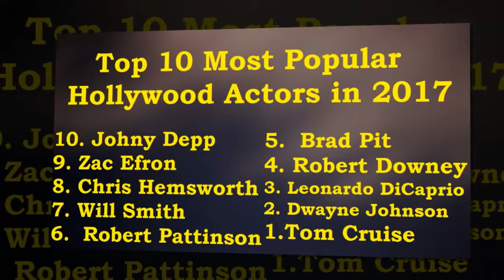Top 10 Most Popular Hollywood Actors in 2017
10. Johnny Depp

Here we are before the Eighties’ heartthrob Johnny Depp who rose to fame after his debut in television series 21 Jump Street. Let alone that he is a talented musician and a savvy producer, Depp’s performances in the last decades could be taught at schools.

09. Zac Efron

Zac Efron is an American actor and singer he start acting professionally in the year of 2000s, and rose to prominence in the late 2000s for his major leading role in the High School Musical franchise during 2006 to 2008.

08. Chris Hemsworth

Earnings: $31.5 million The best Chris? At least the highest-paid one. The Marvel actor saw the biggest increase in money earned this year of anybody else on the list.

07. Will Smith

Born on September 15, 1968, Willard Carroll Smith Jr.’s popularity is growing every day. Anyone would think that Smith’s debut was in the industry of filming. However, his career kicked off as a rapper.

06. Robert Pattinson

Well known an American actor, producer, businessman, former model, and rapper Mark Heidelberg was born on June 5, 1971 in Orchestrate, Massachusetts, U.S. he start his career in 1990.

05. Brad Pitt

Multi Talented Hollywood star is very famous American actor, producer, director and screenwriter he is 49 years old and was born in Lammed County, California, U.S. he is well known for his lead role in the Fast and Furious film franchise which is seen by worldwide amazingly and the Chronicles.

04. Robert Downey Jr.

The actor filming and acting career kicked off well as he had a strong start that the public had foreseen a promising future for the popular actor after his contribution in movies that were both popular and critically acclaimed despite the hard-to-achieve equation in the movie world.

03. Leonardo DiCaprio

Born on November 11, 1974, as Leonardo Wilhelm DiCaprio, the Oscar-winning actor’s popularity is beyond compare. DiCaprio has marked himself as skilled actor who is qualified to land paramount roles that weight a big deal after his significant role as penniless artist.

02. Dwayne Johnson

Dwayne Johnson is widely known for his roles in action and sports movies such as The Game Plan and Fast & Furious. He obtained a strong and muscular physique by hard work. Not only is he one of the most famous and popular actors in Hollywood.

01. Tom Cruise

Thomas Cruise Mapother IV, also known as Tom Cruise. The award-winning actor and producer had his first debut at the tender age 19 in the film Endless Love (1981). Since then, Cruise has marked himself as a skilled actor that has a promising career and future awaiting him. With three golden globe awards adorning his shelf, Cruise’s performances in Born on the Fourth of July (1990), Jerry Maguire (1997) and Magnolia (2000) were critically acclaimed.

Follow Us -

Others Videos you Can Also Like

Hello, This is Saimon Akash Here. I declare that all slideshow belong me. Photos all are taken from Google Image search and using advanced image search option.All images were fairly used during the making of this video for entertainment and news purposes. We do not mean to victimize anybody emotionally.